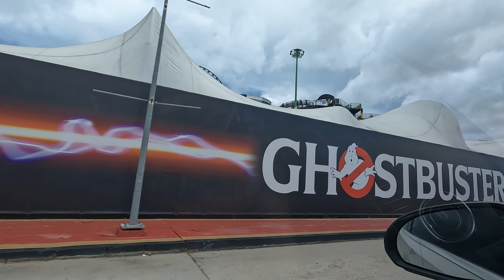Aquaverse Columbia Pictures June 2023